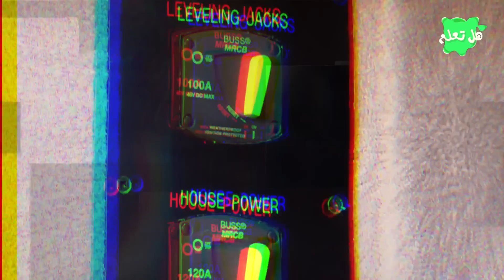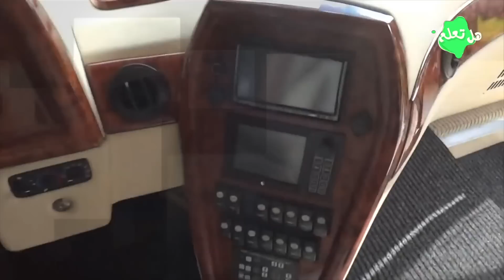7 من أروع المنازل المتنقلة الموجودة في العالم..!!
إذا أعجبك الفيديو اضغط على زر الإعجاب واشترك في القناة ليصلك كل جديد...